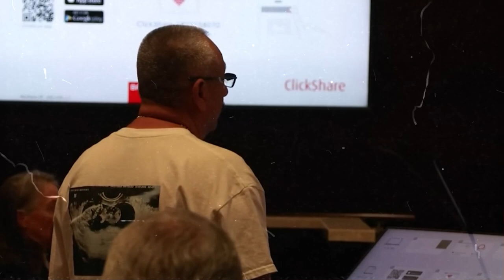Vanished at Dusk The Unsolved Mystery of Mia Campos | Crime Chronicles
In the small town of Loganville, tragedy shrouded the vibrant life of 16-year-old Mia Campos, a pregnant teen whose sudden disappearance led to a devastating discovery. This episode delves into the heartbreaking story of Mia's last known moments, the mysterious circumstances surrounding her death, and the intense investigation that followed. Join us as we uncover the layers of this gripping case, seeking justice for Mia and her unborn son, and exploring the impact of her loss on the community and her family.

crime documentary,
true crime podcast,
unsolved mysteries,
criminal investigation,
homicide investigation,
murder documentary,
forensic analysis,
justice system,
law enforcement,
cold case,
victim advocacy,
mystery and suspense,
teenage pregnancy,
community impact,
crime scene investigation,
legal proceedings,
detective work,
public interest,
high-profile cases,
media coverage,
 community impact, public interest, victim advocacy, crime documentary, unsolved mysteries